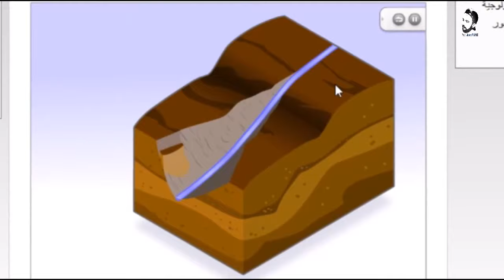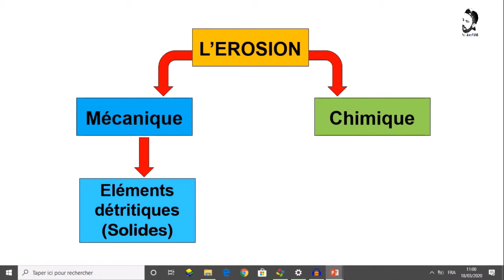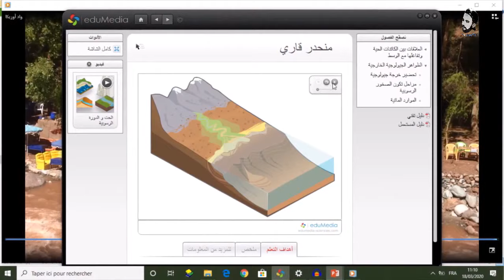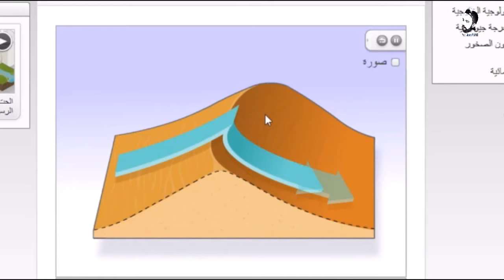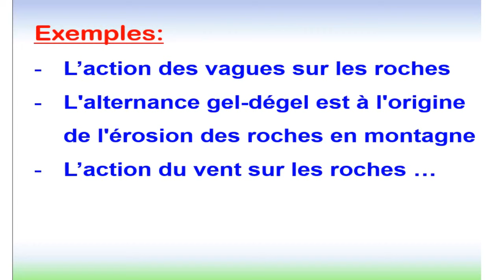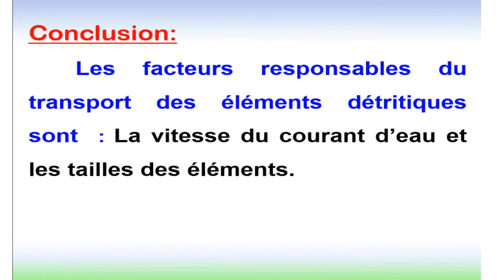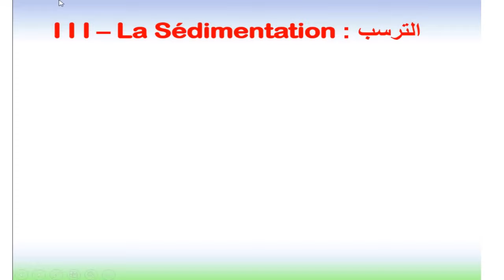Étapes de la formation des roches sédimentaires - EROSION &TRANSPORT -1 APIC - prof. Ahmed Fekkak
Cette vidéo des sciences de la vie et de la terre (SVT) s'inscrit dans le cadre de la continuité pédagogique par l'enseignement à distance du fait de l'éclosion de la pandémie de Corona virus (COVID19) au Maroc en particulier et dans le monde en général.
Ce paragraphe fait partie du chapitre 2 : Étapes de la formation des roches sédimentaires. C'est la 2ème étape : Le transport qui vient après l'érosion